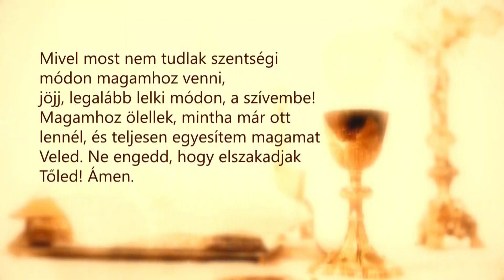Szentmise a Szent István-bazilika Mária-kápolnájából – Snell György – 200507